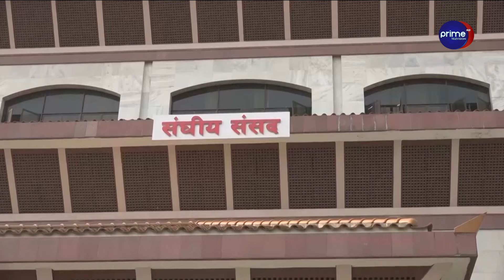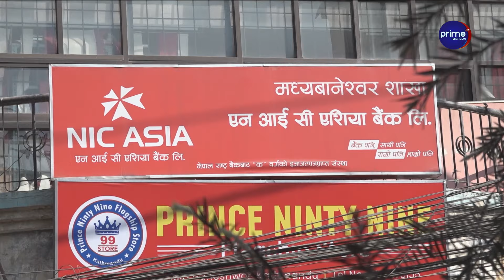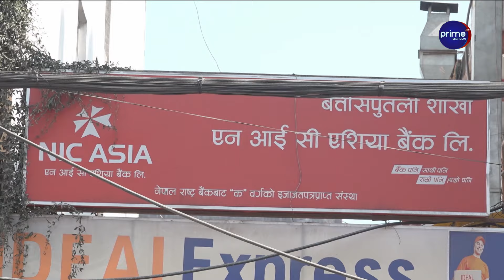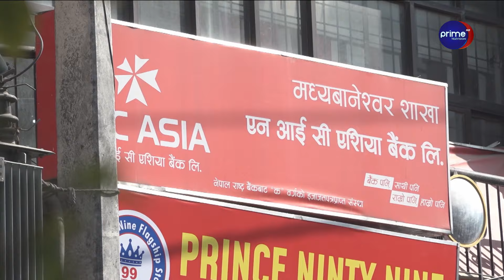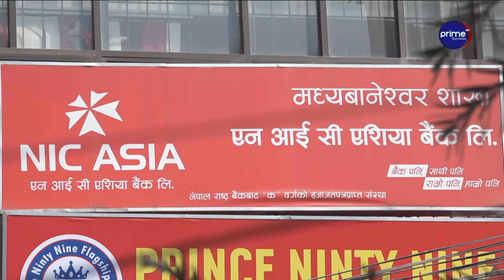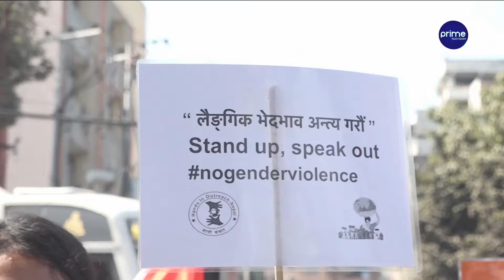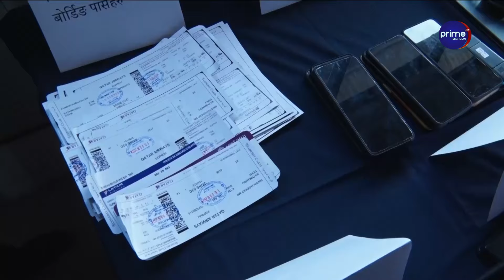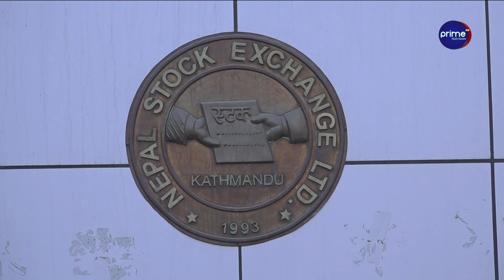बालुवाटार जग्गा प्रकरणमा को को गए जेल? कसले पाए सफाई